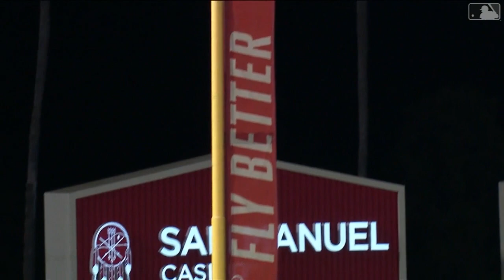Ramón Laureano | 2020 Highlights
2020 Highlights for Oakland Athletics OF Ramón Laureano!